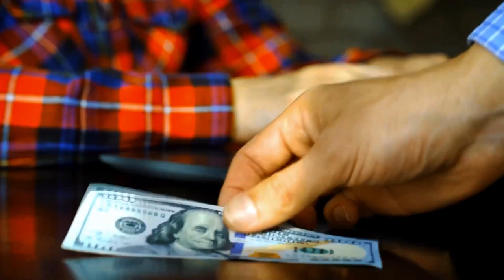Bad thoughts ruin our lives | بد ګومان مو ژوند تباه کوي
بد ګومان د انسانانو ترمنځ د بیلتون او بې باوري سبب کېدلی شي!
مسلمانان اوس باید څه وکړي تر څو له دې مرض څخه خلاصون ومومي!؟
په دې ويډيو کې یې وګورئ